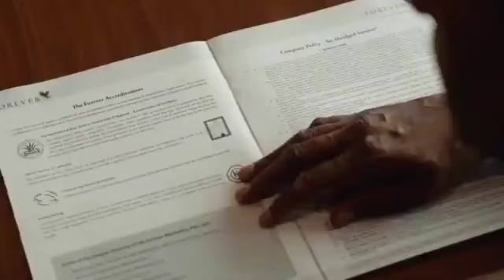Police Officer To Entrepreneur || PankajGupta||@ekpravjotForever Living Products